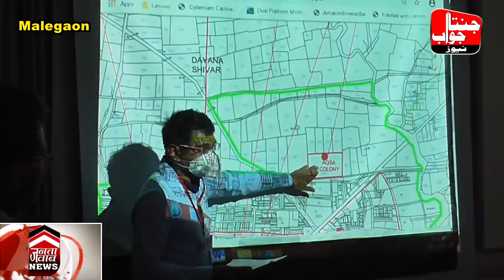Ab Tak Kitne Corona Ke Mareez Malegaon Me Aur Kaha Kaha Se Mukammal Report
malegaon me ab tak kitne corona ke mareez hue aur kaha kaha se the ab tak kinte logo ko Quarantine kiya hai aur kitin faimily hai usme mmc commissioner ki press conference